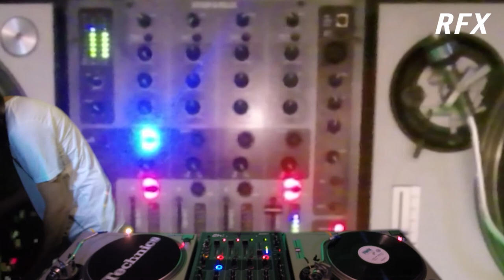Transmission #04 - CD Rom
CD Rom est un DJ et producteur qui a fait ses premières armes à Lyon.

Membre du collectif lyonnais Label Affaire Records (LAR) né en 2017, l'artiste basque y publie en 2019 son premier EP : Au bord de l'Eau. Quelques mois plus tôt, il réalise son premier live set de près d'une heure avec A-Link, également membre de LAR. En 2020, suite à un contest de production organisé sur le groupe communautaire « Chineurs de House », il décroche une place sur la compilation « Sweely – I Gotta Keep On Remixes » aux côtés d'artistes prometteurs ou confirmés tels que Baka G, Mangabey ou encore Mogan.

Avec une selecta éclectique, CD Rom tire ses nombreuses influences dans des styles très divers qui ne laisse personne indifférent.